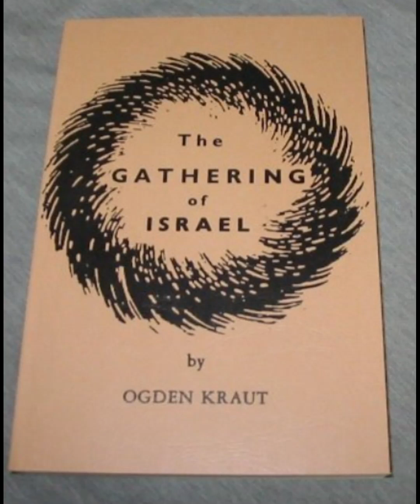The Gathering of Israel - Ch. 9 - Zion's Redemption